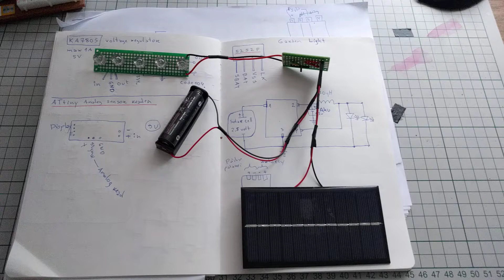5252F demo - Tauno Erik